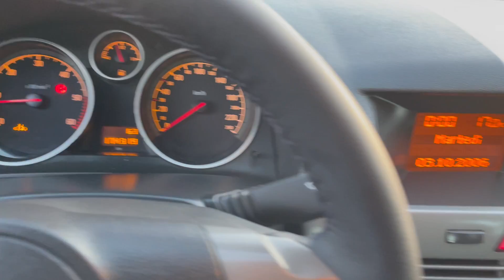Opel Astra 1.3CDTI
⚈ Цена: 4 900лв. или по 112лв./мес.
⚈ Тип двигател: дизелов
⚈ Мощност: 90 к.с.
⚈ Евростандарт: Евро 4
⚈ Скоростна кутия: ръчна
⚈Пробег:174 000 км
Нов Внос Италия ! ! ! Собствен лизинг ! ! ! Гарантиран произход! ! ! Автомобила е в ПЕРФЕКТНО техническо и визуално състояние! ! ! ПЕРФЕКТНА РАБОТА НА МОТОР ! ! ! Работещ климатик , отлична ходова част , 100% реални километри , 4бр. отлични гуми , ПЕРФЕКТНА работа на всички системи и екстри по автомобила! ! ! ТЕСТ ДРАЙВ ! ! ! Автокъща NEXT AUTO предалага за своите клиенти застр. ГO, Kаско с голям % отстъпка и съдействие за регистрация в КАТ! ! ! ! ! ! Възможност за подръжка в собствен сервиз на Автокъщата! ! ! Лизинг! ! !